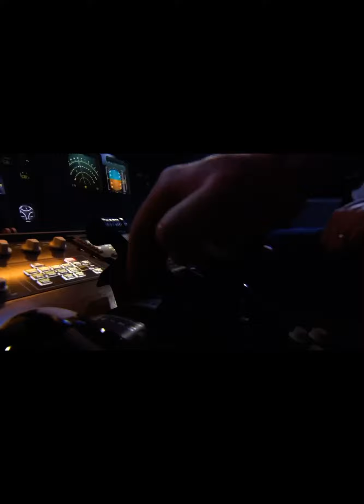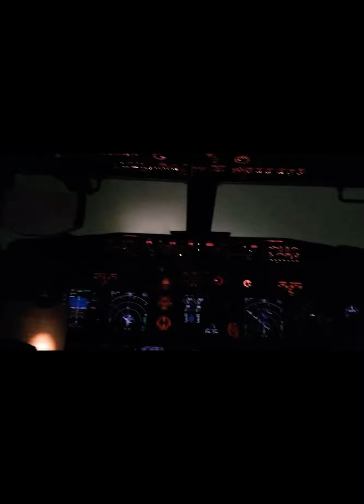Football players who were almost killed!